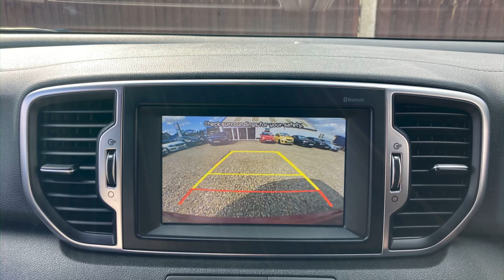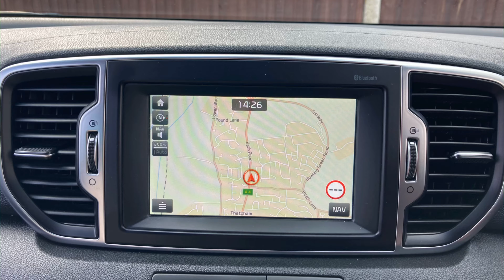Kia Sportage Gt Line